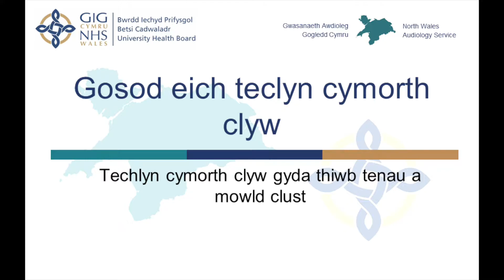Gosod eich teclyn cymorth clyw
Sut i osod eich teclyn cymorth clyw (teclyn cymorth clyw gyda thiwb tenau a mowld clust)